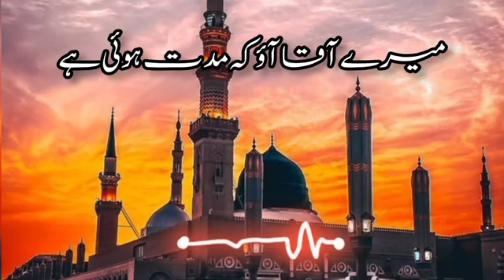Mere Aaqa Aao Ke Muddat hui hay | Best Naat | Best Ever Naat| Mere Aaqa Aao K Muddat hui hai| Aaraf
Mere Aaqa Aao Ke Muddat Hui Hai Lyrics

Mere Aaqa Aao Ke Muddat Hui Hai

Teri Rah Me Ankhiya Bichate Bichate
Teri Hasrato Me Teri Chahato Me
Bade Din Hue Ghar Sajaate SajaateMere Aaqa Aao Ke Muddat Hui Hai,
Bade Din Hue Ghar Sajaate Sajaate.

Mera Hai ye Imaan Ye Mera Yaqeen Hai,

Mere Mustafa Sa Na Koi Haseen hai
ke Rukh Unka dekha hai Jab Se Qamar Ne,
Nikalta Hai Munh ko Chupate Chupate.
Qayamat Ka Manzar Bada Pur khatar hai,

Magar Mustafa Ko jo Deewana Hoga
Woh Pul Se Guzar Jaayega Wajd Karte,
Ye Naara Nabi Ka Lagate Lagate.
Mere Lab Pe Maula Na Koi Sadaa Hai,

Faqat Mujh Nikamme Ki Yehi Dua Hai
Meri rooh Nikle Dar-e-Mustafa Pe,
Ghame Dil Nabi Ko Sunate Sunate.
Ye Maana Ke Ik Din aani Qaza Hai,

Magar Dosto Tumse Ye Iltijaa Hai
Shehre Muhammad ki Har Ek Gali Se
Jaanaza Uthana Ghumate Ghumate.
Hai Kaabe ki azmat bhi apni jagah par
Magar dil me Haakim tamanna yahi hai
Jo mil jaaaye naqshe kafe paaye Ahmed
To mar jaaye sar ko jhukate jhukate.